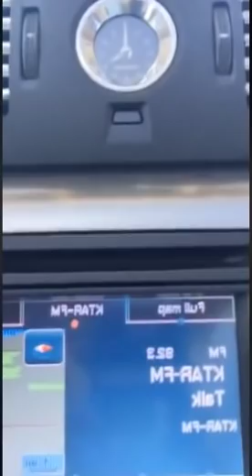Lợi Minh là người ăn cơm quốc gia thờ ma cộng sản?